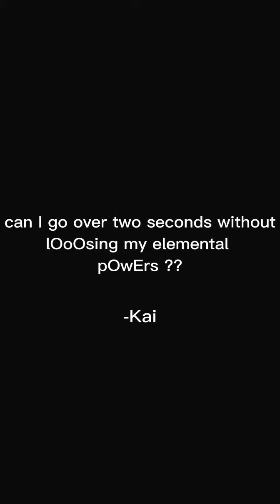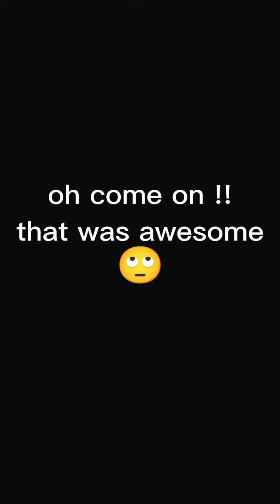Me Quoting Ninjago Lines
Hey all my Ninjago Buddies !! I just wanna say thank you for blowing up my video with my dad. Means a lot to me :)